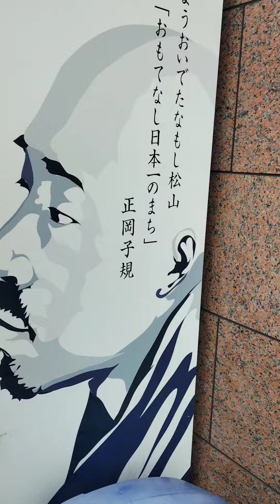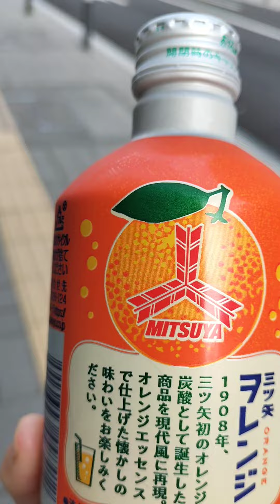【自動販売機】夏目漱石、正岡子規ラッピング自動販売機で自販機限定三ツ矢ヲレンジジュース買ってみた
味は懐かしい味で美味しかったです。